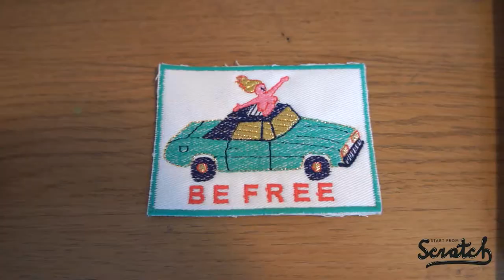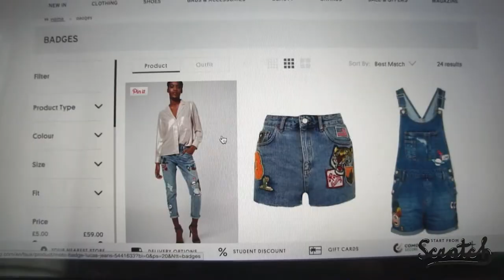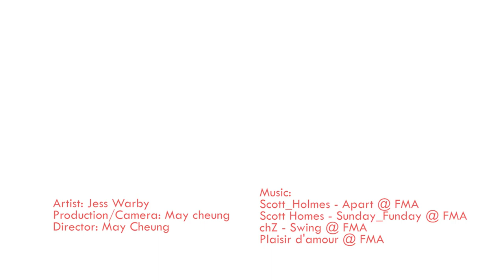The Revive of Embroidered Logo with Jess Warby